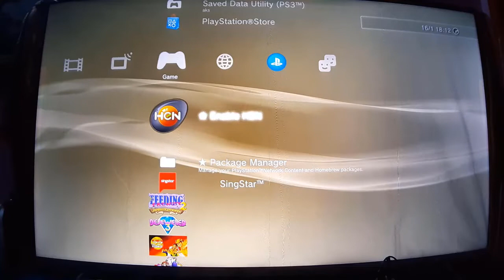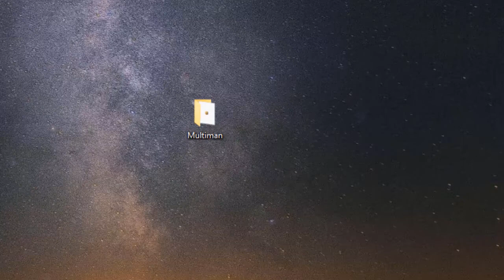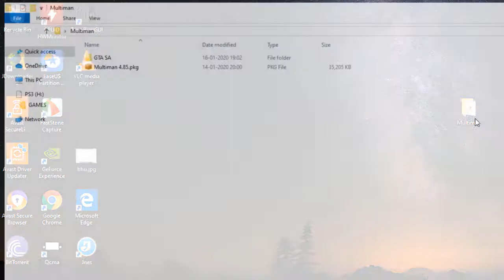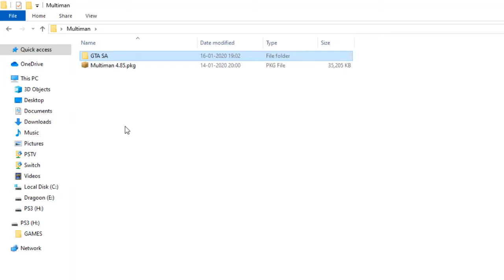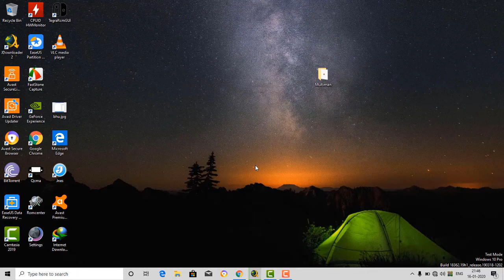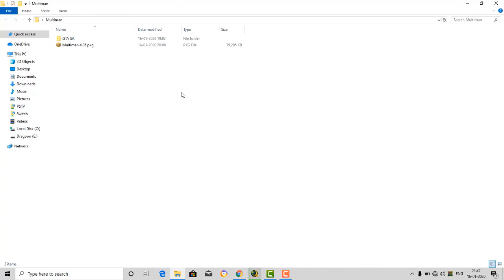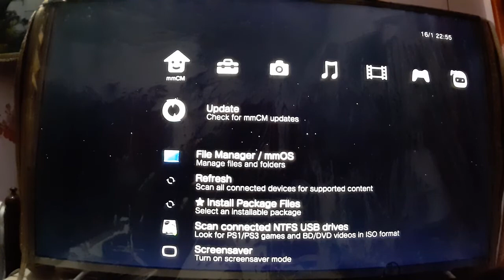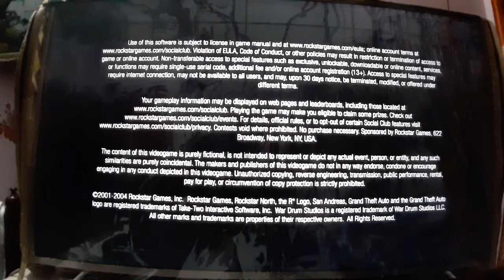How To Install Multiman On All HFW 4.85 PS3 With HEN 3.0 2020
How To Install Multiman On All HFW 4.85 PS3 With HEN 3.0 2019
MULTIMAN 4.85 को PS 3 के किसी भी मॉडल में इनस्टॉल करना सीखिए।

दोस्तों इस वीडियो की मदद से आप PS 3 के किसी भी मॉडल में लेटेस्ट फर्मवेयर 4.85 में MULTIMAN इनस्टॉल करके PS 3 का कोई भी गेम फ्री में खेल सकते हैं। MULTIMAN की मदद से आप कोई भी PS 3 गेम USB में से भी लोड कर सकते हैं और इंटरनल हार्ड डिस्क से भी।

For today's video I'll be showcasing on how to succesfully install the latest version of multiMan on your CFW PS3 or HEN enabled PS3.

This tutorial assumes you already have a console with CFW or PS3HEN installed. If you are looking to perform either modification on your console, scroll down further to find links to both a jailbreak tutorial as well as a PS3HEN tutorial here on the channel! If you would like to use another game manager such as IRISMan or ManaGunZ, you're welcome to do so, but you will have to adapt this tutorial's steps to the alternative game manager you choose to use your own.

In this video i will cover how to install multiman 4.85, how to use multiman with hen , multiman on 4.85 ps3, how to install multiman on 4.85 hfw, multiman 4.85 hfw, multiman with hen 3.0, how to use multiman with hen 3.0, how to play games with multiman 4.85, How To Install Multiman On All HFW 4.84.2 PS3 With HEN 2019, Multiman 4.85 Official Release + Installation Guide For PS3 (HEN-CFW), How to Install PS3HEN on Any PS3 on Firmware 4.85 or Lower! | PS3 Super Slim Homebrew Enabler, Install Multiman on PS3 Super Slim - PS3 OFW 4.85 HEN V3.0.

DOWNLOAD LINKS-

KISI BHI PS3 MODEL KO 4.85 FIRMWARE PAR JAILBREAK KARIYE YA USME LATEST HEN 3.0 INSTALL KARIYE NEECHE DIYE GAYE LINK SE

BAS EK CLICK MAIN PS1/PS2/PS3/PS VITA KA KOI BHI GAME DOWNLOAD KIJIYE ISS VIDEO KO DEKHKAR.